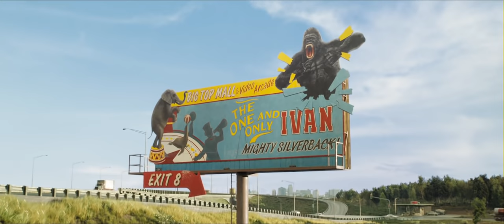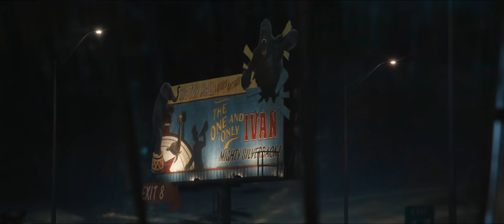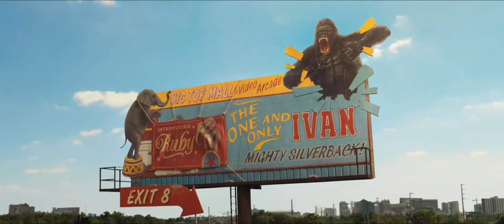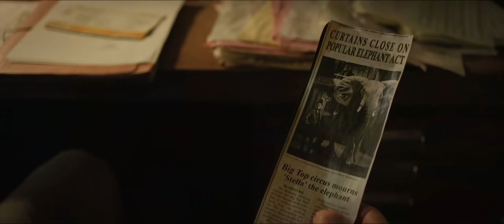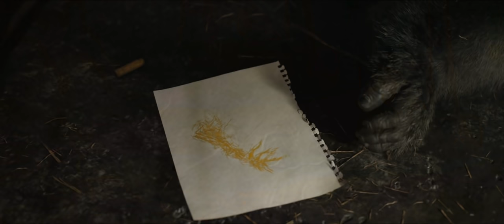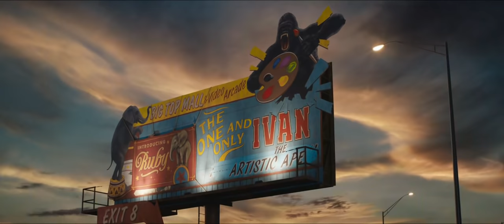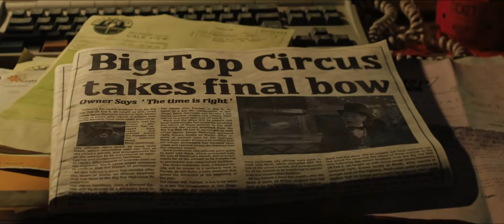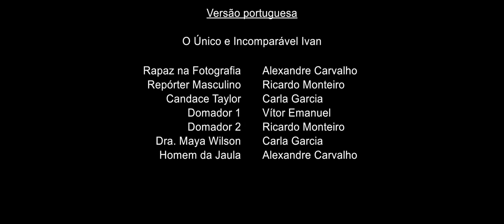The One and Only Ivan (2020) English